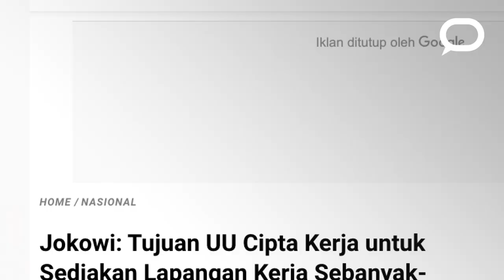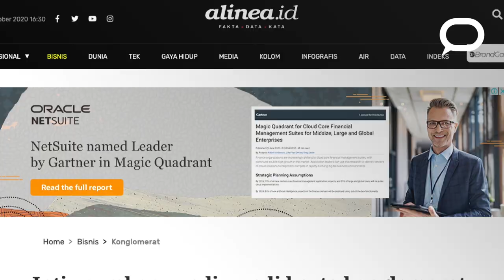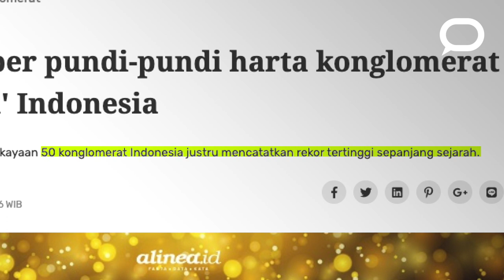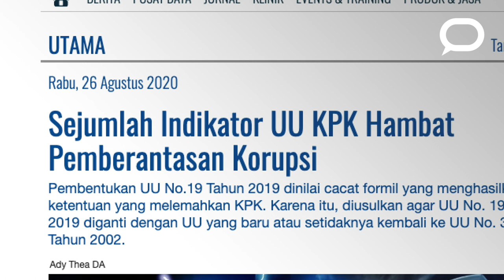UU Cipta Kerja: Tidak menciptakan lapangan kerja, tetapi memperkuat oligarki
Pemerintah berdalih bahwa Undang-undang Cipta Kerja diperlukan untuk memulihkan perekonomian. Asumsi pemerintah adalah pelonggaran aturan kerja akan menarik investor masuk, yang kemudian mendorong pembukaan lapangan kerja.

Sayangnya, akar masalah pengangguran dan kurangnya lapangan kerja di Indonesia bukan karena kurangnya suntikan modal. Simak video ini untuk mengetahui penjelasan lebih lengkapnya.